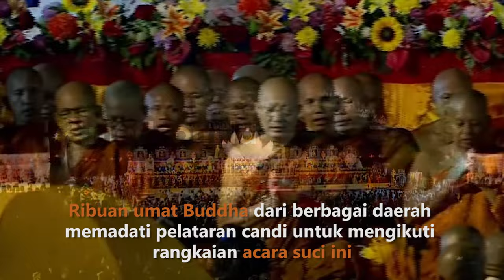CANDI BOROBUDUR BERGEMA DENGAN RITUAL PRADAKSINA MEMPERINGATI WAISAK 2568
Suasana khusyuk menyelimuti Candi Borobudur pada malam puncak peringatan Waisak 2568 BE Tahun 2024. Ribuan umat Buddha dari berbagai daerah memadati pelataran candi untuk mengikuti rangkaian acara suci ini.

Detik-detik suci Waisak ditandai dengan pemukulan lonceng yang menggema di seluruh penjuru candi. Para biksu sangha dan umat Buddha kemudian melakukan pradaksina, yakni ritual mengelilingi Candi Borobudur sebanyak tiga kali.

Usai pradaksina, para biksu dari berbagai majelis memanjatkan doa dan membacakan parita suci. Suasana hening dan khusyuk menyelimuti Candi Borobudur saat doa-doa dipanjatkan.

Pradaksina ini merupakan simbol penghormatan kepada Sang Buddha dan sebagai upaya untuk menyucikan diri

Kegiatan peribadatan Waisak di Candi Borobudur berlangsung dengan tertib dan khusyuk. Ribuan umat Buddha yang hadir tampak khusyuk mengikuti seluruh rangkaian peribadatan. Waisak 2568 BE Tahun 2024 ini menjadi momen penting bagi umat Buddha di Indonesia untuk memperingati tiga peristiwa penting dalam kehidupan Sang Buddha, yaitu kelahiran, pencerahan, dan wafatnya.